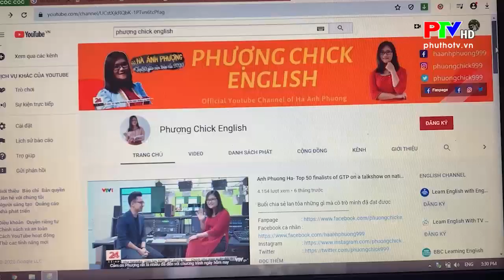THỜI SỰ PHÚ THỌ | PHÚ THỌ: CÔ GIÁO HÀ ÁNH PHƯỢNG VÀO TOP10 GIÁO VIÊN XUẤT SẮC TOÀN CẦU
Cô giáo Hà Ánh Phượng vào top10 giáo viên xuất sắc toàn cầu

Vào 0h00 sáng nay 11/11, giải thưởng giáo viên toàn cầu - giải thưởng được ví như giải Nobel của ngành giáo dục năm 2020 đã chào đón cái tên Hà Ánh Phượng lọt top 10 giáo viên xuất sắc nhất. Như vậy, sau khi lọt vào top 50 tháng 3 vừa qua, hôm nay, cô giáo trẻ này tiếp tục khẳng định niềm tự hào của giáo dục Việt Nam khi góp mặt trong top 10. Cô giáo Phượng cũng là một trong những điển hình trong phong trào thi đua yêu nước tỉnh Phú Thọ giai đoạn 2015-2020. Phóng viên truyền hình Phú Thọ đã có cuộc trò chuyện để nghe cô giáo Phượng chia sẻ xung quanh giải thưởng ý nghĩa này.